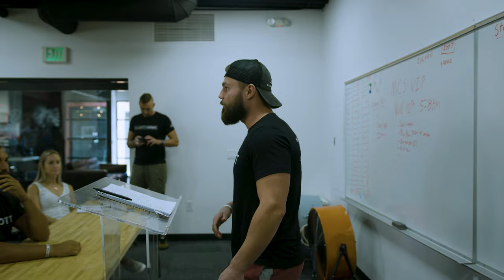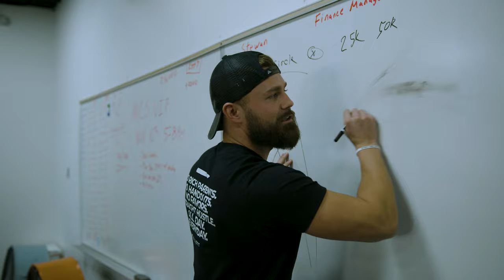Elliott Flix Episode 005 // Belief is the Highest Standard // Andy Elliott